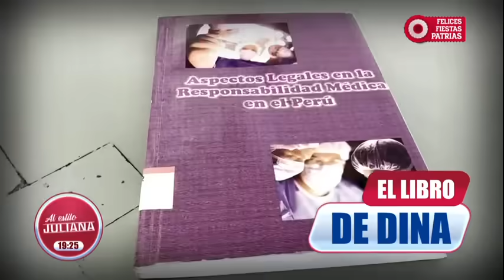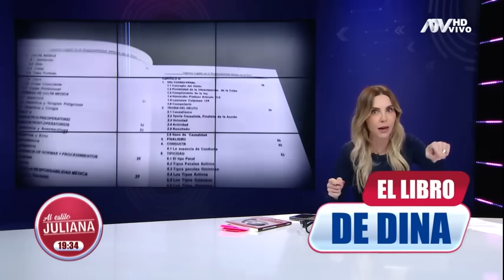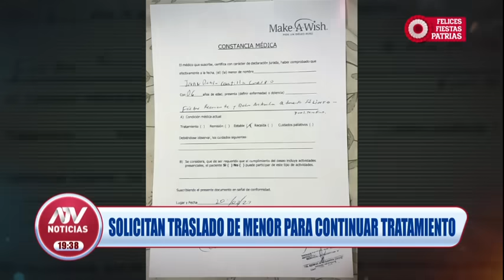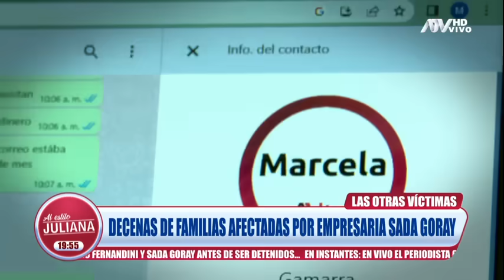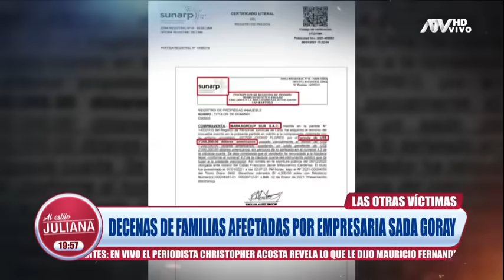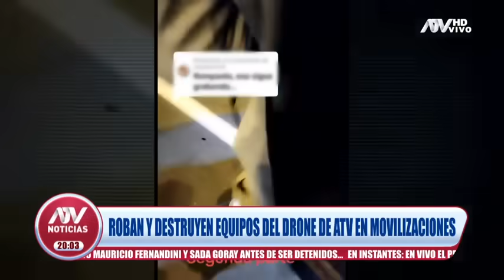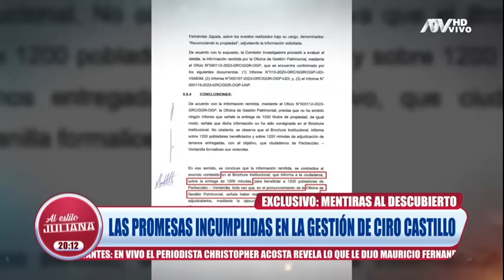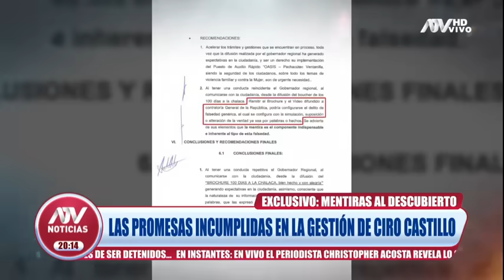ATV Noticias al Estilo Juliana: Programa del 20 de Julio de 2023